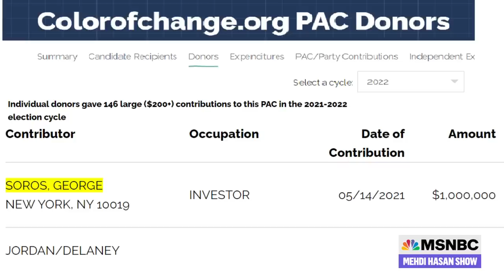The inconvenient truth about George Soros and DA Alvin Bragg | The Mehdi Hasan Show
Republicans keep saying that Democratic donor George Soros is somehow responsible for Manhattan DA Alvin Bragg’s push to prosecute Donald Trump. But Soros has never donated to Bragg, or even talked to him. So what is all this talk of Soros really about? Why in the world might Trump allies be mentioning this Jewish billionaire holocaust survivor? Mehdi has a guess.